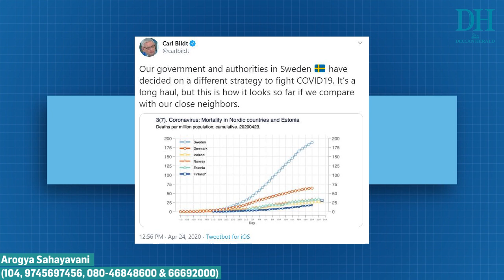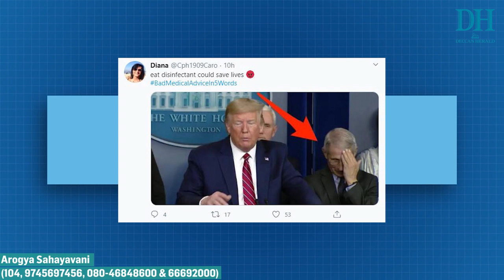Daily COVID-19 bulletin: April 26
A pleasant surprise for Karnataka with 3 only new cases reported today.

Mumbai gears up to deal with the spike in cases and Amulya B takes a look at how some countries are pushing ahead with unpopular decisions.

All this and more in today's bulletin with Suraksha P.

Not receiving your daily newspaper?